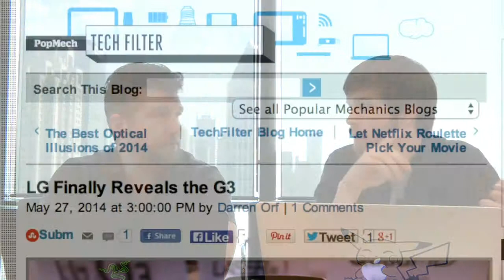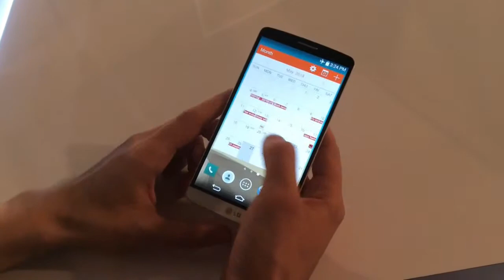Decoded: 05.30.14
Home Automation / PS4 Coming to China / LG's G3